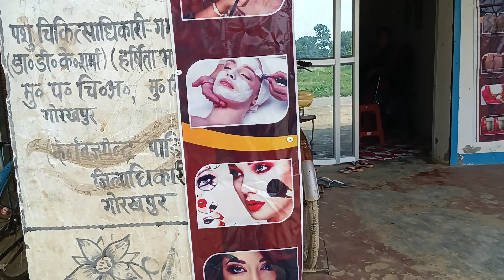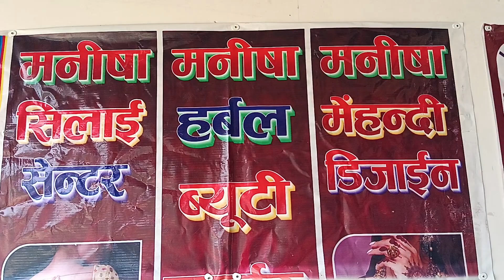Beauty Parlour ka dukaan khola Bagal Mein